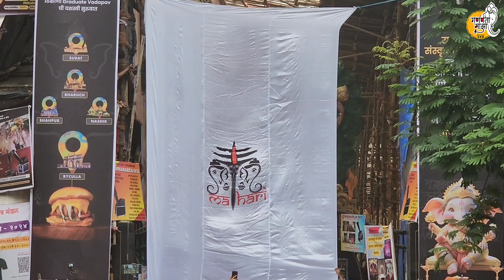Mumbai First AAGMAN 2024 - Surat Malhari Boys - (Siddhesh Digole